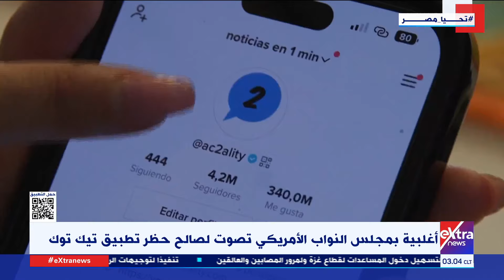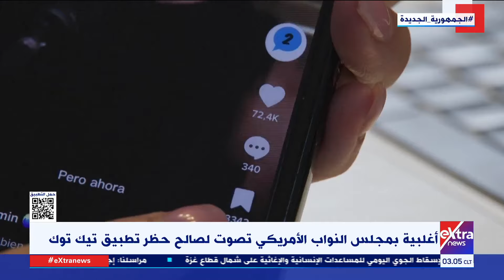موجز أخبار الـ3 صباحا مع عمرو شهاب